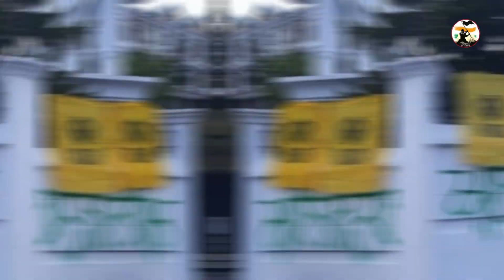Defence News #64 - PVM Army Chief, Mohali Blast link with Khalistan, india vs china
Defence Analysis does not own all rights to these video clips. All the contents belong to their respective owners and I have repurposed them with educational and inspirational values to motivate the viewers for their passion if anyone has any issue with any image or video clip please email us on will remove that footage.